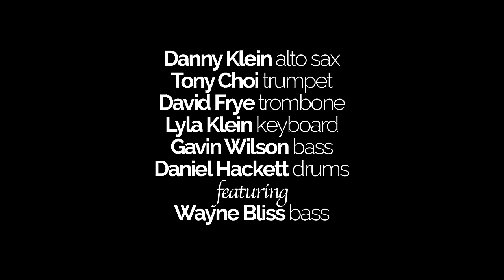Decatur High School 'Strasbourg/St. Denis' | School Of Jazz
Until very recently, Decatur High School in Federal Way didn’t have a jazz combo.  What they had was a full jazz big band.  When KNKX put out the call to regional school jazz programs to send us demo tapes so we could select groups for live studio sessions, Decatur’s band director, Jeff Chang, recorded the big band and sent it in.  We liked it but had to tell Mr. Chang that our performance space is too small to accommodate a group of that size.  So Mr. Chang and his students decided to put together a combo with mentor and bassist, Wayne Bliss, and try again.  And, man, did they ever pass that audition.  The three-song set you’re about to hear ranks high among our favorite School of Jazz Studio Sessions.  Thanks, Decatur, for hangin’ in there.